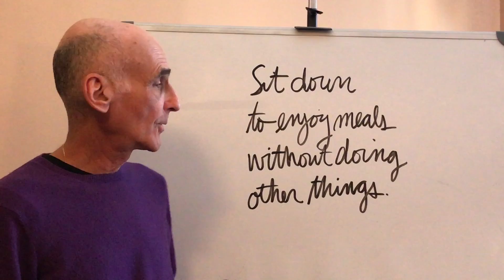Daily Macro Minute: Feb 16, 2017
"Sit down to enjoy meals without doing other things."

Please enjoy today's daily macro minute with macrobiotics expert Denny Waxman of the Strengthening Health Institute.